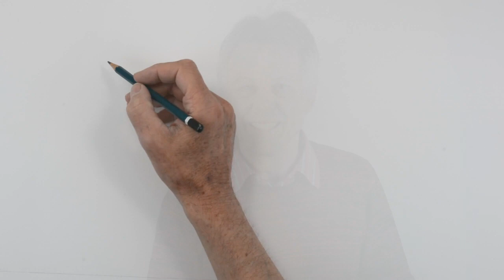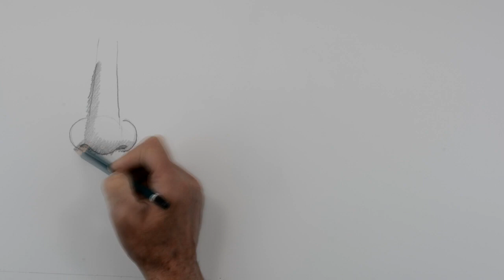How to Draw a Nose - Beginners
Instructions for drawing a nose. A nose can be quite a difficult element to draw.  Getting the drawing of the nose wrong will spoil a portrait. Knowing how to draw a nose simply will improve your portrait drawing. In this art video tutorial created using a Nikon D7100, I explain how to draw a nose from the front and the side. The nose is probably the most awkward feature to draw convincingly on the face. In this art tutorial I explain step by step how the nose can be created using just two lines, a circle, two half circles and a little shading. I also explain how by adjusting the circles you can draw a nose from different angles. Understanding these drawing techniques will improve your nose drawings and ultimately will improve your portrait drawing. This  nose drawing video is aimed at beginners and those wishing to  improve their drawing.

Want this video in your own language? For drawing and painting art tutorials designed for beginners - visit my